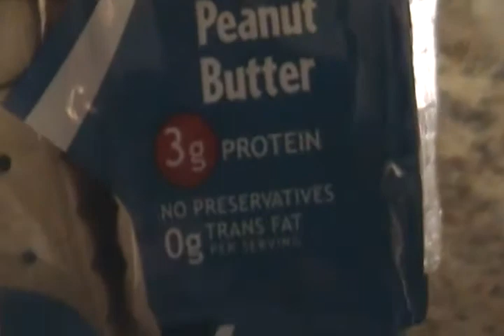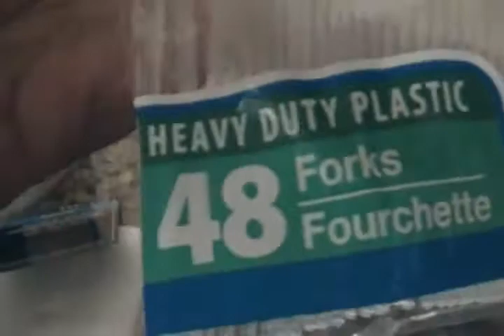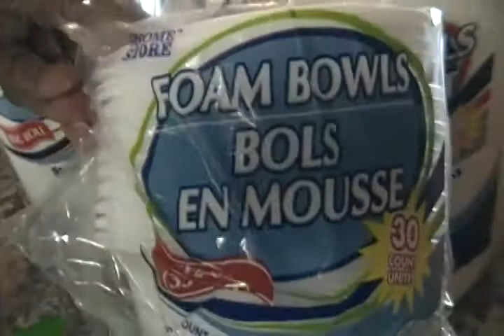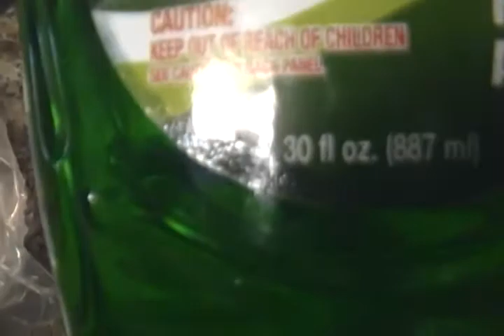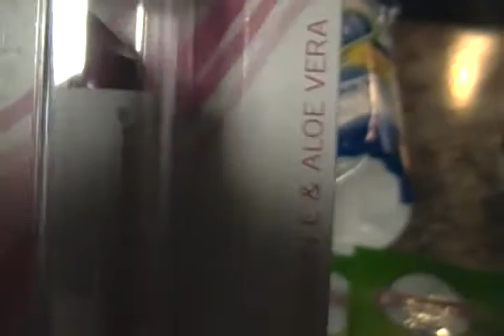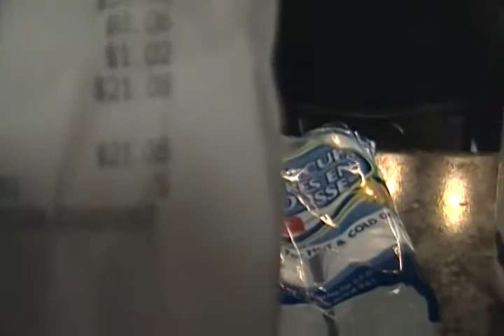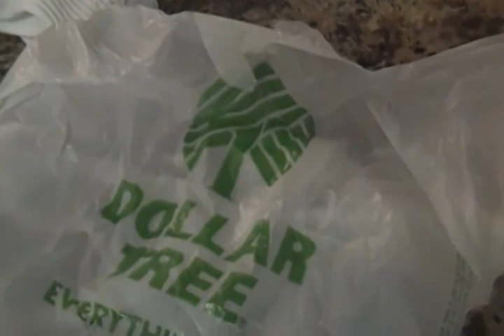Look What I Picked Up At Dollar Tree 04/20/15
Just A few items I picked up  today at Dollar Tree. Thanks as always for watching my channel.